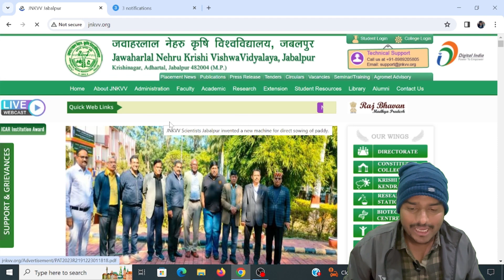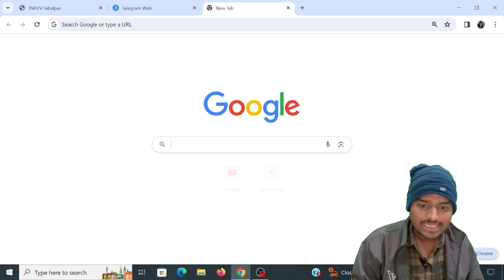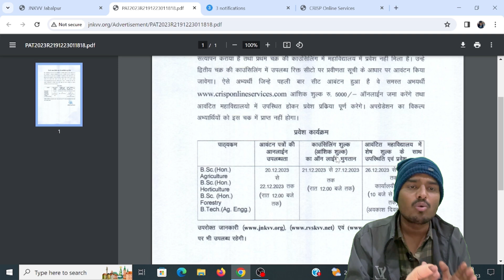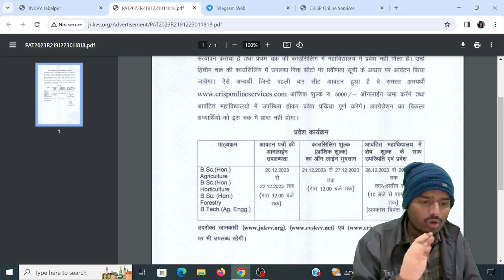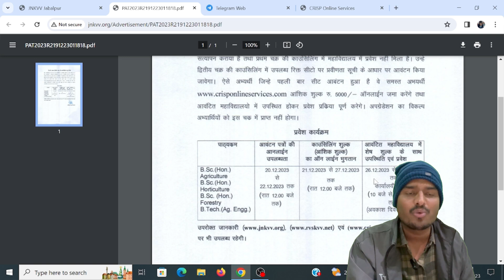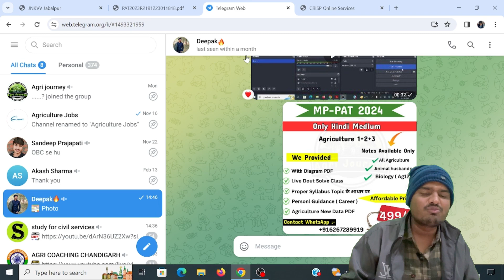PAT 2nd Round Counselling | Upgrade Results | Vacant Seat list | 2nd Round College Admissions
Title : PAT 2nd Round Counselling | Upgrade Results | Vacant Seat list | 2nd Round College Admissions

Suggest Video ❤️ :-

MP-PAT 2023 Preparation Best 📕‼️👇
Self Study

Objective Best Book एक में सब कुछ

Suggestion Video:-

My  used device :-